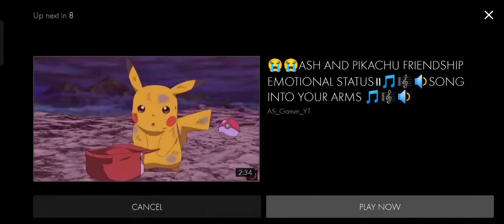ben 10 chambak challo s2kchambak challo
Youtube E  Copyright Disclaimer Ki Vabe Kaj Kore,Kivabe Ata Amra Add Korbo Amader Video Te,Ay Copyright Disclaimer Add Korle Ki Lav Hobe ….Sei Somosto Kichu Ajke Ami Ay Video Te Alochona Korbo.

●OUR TOP PREVIOUS VIDEOS LINKS

Koushik 180
→ From –West Bengal ( India )